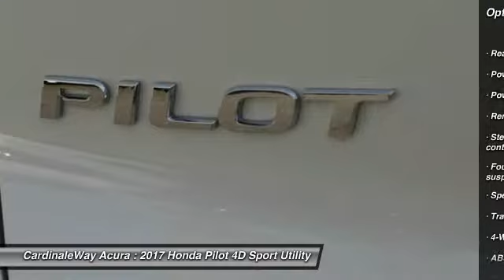2017 Honda Pilot Las Vegas NV AJ302A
2017 Honda Pilot LX

CardinaleWay Acura
7000 West Sahara Ave

Clean Vehicle History Report, Local Trade-In, Fully Serviced and Detailed, Low Miles, and One Owner. Superb fuel economy for an SUV!   Set down the mouse because this handsome 2017 Honda Pilot is the gas-saving SUV you ve been longing to find. With a precision-tuned 3.5L V6 24V SOHC i-VTEC engine, this Pilot will wring every last mile it can out of a drop of fuel.  Vehicle price and availability are subject to change without notice.